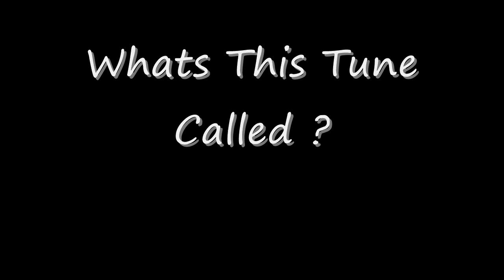Does Anyone Know What This Tune Is Called ?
This Is Audio Ive Taken From Eastenders I Am After The Name Of This Tune This Is When Zak Lost It Thats Who You Hear In This